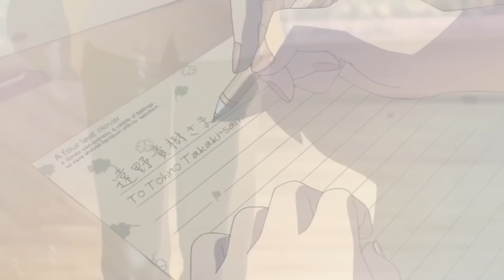Binho Du Morru & Evellin - Coração Gelado ( Rap de Menssagem )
Rap Brasil Rap Nacional

LETRA da Música ⬇ - Coração Gelado

A música tem o ar triste
mas a mensagem é libertadora
esse som é pra você que se dedica
independente daquilo que você faz
só você conhece os seus limites
mesmo que esteja remando contra maré
quem não rema pro destino
Tá fazendo peso na canoa pula sai fora
ou vai ficar sustentando parasitas?
eu já sustentei... e advinha?
Tomei um banho da ingratidão
a pessoas que querem que você faça por elas
caso não, você  é um egoísta
não importa quantas vezes você ajudou
o traidor só enfatiza  o que você errou!
A Traição é a faca cega que perfura as costas
Vê se gira , afunda porque não vai ter volta
Não vou pôr em risco a minha plena paz
por uma desconfiança eternizada, não da mais
Fingi que nada entre nós aconteceu
do meu prato comeu do meu copo bebeu
agora com a cara de cachorro magro
põe o rabo entre as pernas e vai, sai voado
Eu prefiro estar em guerra com o inimigo declarado
que ser atingido pelo inesperado
Tamo junto meu chegado nós somos aliado
olha a cova aí do lado moscou se tá enterrado
Fulano tem dinheiro, mas não tem seu brilho
seu talento seu carisma tira o sono do inimigo
Prossigo meu caminho escolha o seu lado
Boa sorte pra você foi bom o aprendizado

Hoje sou frio e calculista
um coração de gelo que desacredita       2X
de tudo e todos seja lá quem for ...
O Tempo mostra quem são verdadeiros!

O Tempo passa e é necessário você perdoar
quem é feliz acumulando ódio e mágoa?
É complicado eu sei eu já me precipitei
até quem não merecia eu também descontei...
Eu não sou antissocial quem dera o rei do lero
é que o silêncio vale ouro na batalha do ego
O Rap foi meu livro e aprendo a cada ano
uma ovelha que estuda mais negra fica mano
Se dedicando e persistindo você chega lá
não se permita desistir não se permita afundar
o que define o que somos é como levantamos
se não matou cicatriza Rumo a novos planos
Não deixe as más pessoas mais te estragar
seu tempo é valioso veja bem com quem gastar
Um coração gelado pode esquecer o mal,
mas a lição que aprendeu vai levar até o final.

O Tempo mostra quem são verdadeiros! Composição

Composição:Binho Du Morru

BAIXEM A MÚSICA NO SPOTIFY